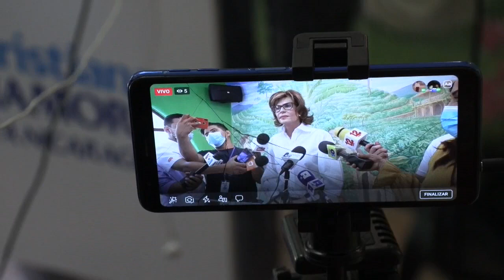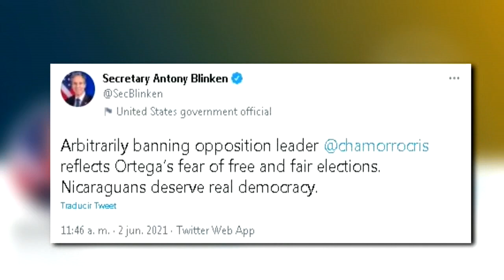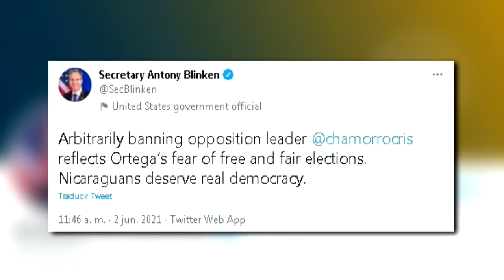Justicia de Nicaragua deja fuera de las presidenciales a Cristiana Chamorro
Cristiana Chamorro Barrios, la figura de la oposición nicaragüense con mayor probabilidad de ganar las elecciones de noviembre, en las que el mandatario Daniel Ortega busca una nueva reelección, fue inhabilitada para participar en esa contienda bajo el argumento de "no estar en pleno goce de sus derechos civiles y políticos".

¡Visítenos!